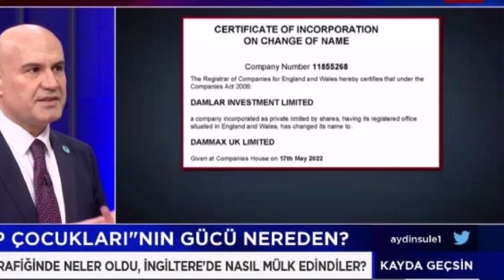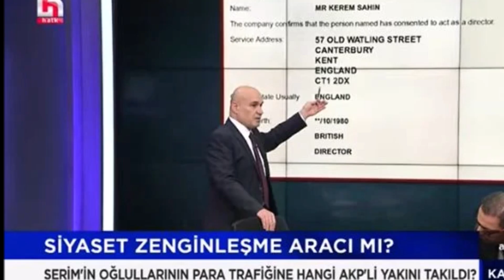Canlı Yayında Bomba İfşa. AKP'lilerin Çocuklarının Devasal Serveti Eyvah Eyvah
İYİ Partili Turhan Çömez, 'Cumhurbaşkanı Erdoğan'ın çok güvendiğini' söylediği iki isimden ve bu kişilerin çocuklarından bahsetti. Çömez, İngiltere'de bulunan 140 milyon lira değerindeki servetin AKP'lilere ait olduğunu iddia etti.